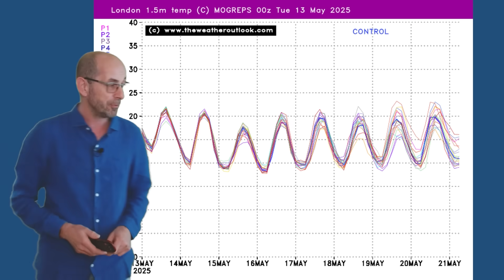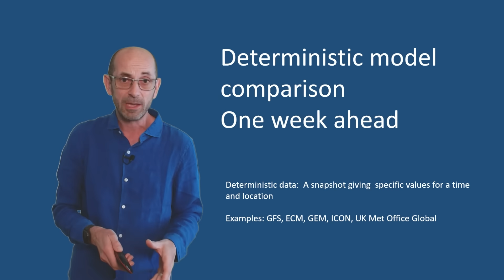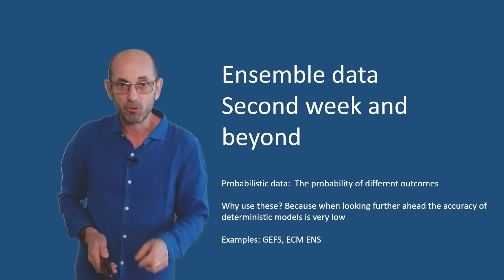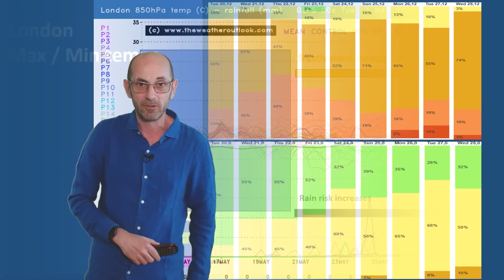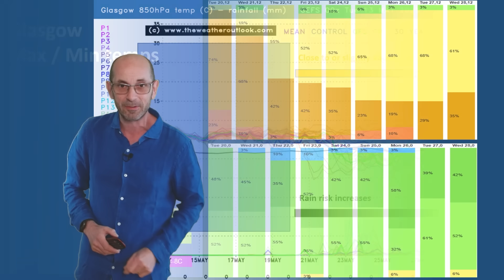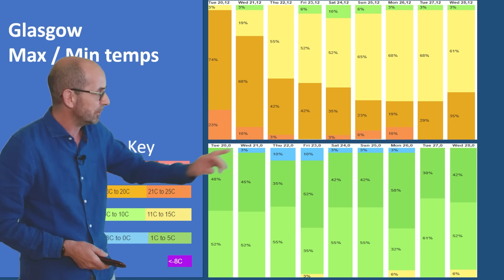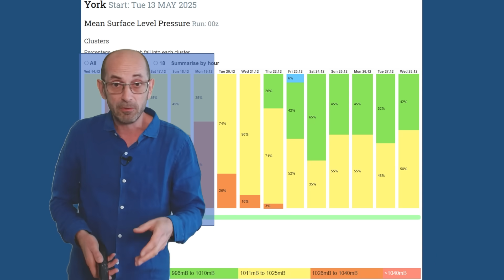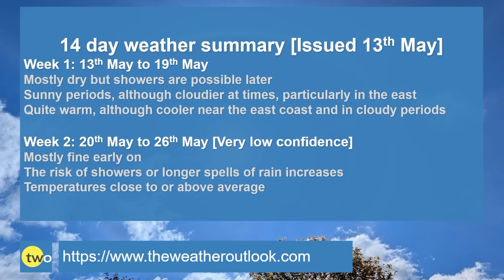Big change in the weather on the way?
TheWeatherOutlook's Brian Gaze takes a look at the 14 day UK weather prospects from 13th May.